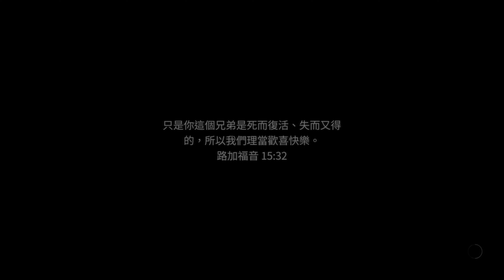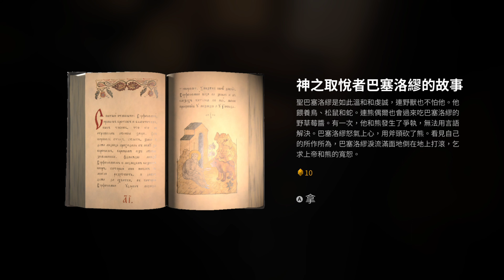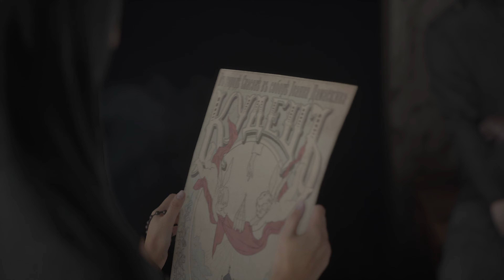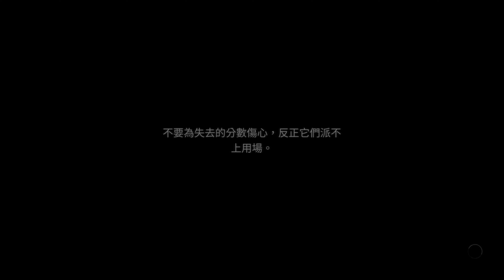【PC 繁體版本《2024》】印蒂卡【Indika】Part 02 - 修女在路上挑戰就是卡關